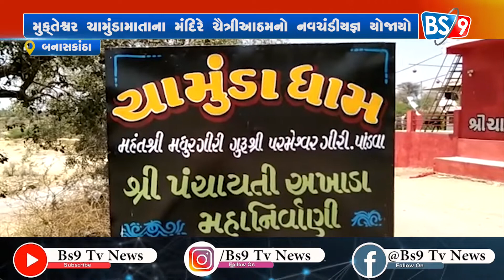વડગામ તાલુકાના મુક્તેશ્વર ચામુંડા માતાના મંદિરે ચૈત્રીઆઠમનો નવ ચંડી યજ્ઞ યોજાયો | BS9 TV NEWS